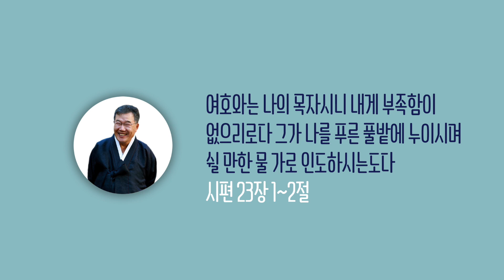[날마다 기막힌 새벽 #804] 내가 원하노니 깨끗함을 입으라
내가 원하노니 깨끗함을 입으라

본문말씀 누가복음 5장 12절 ~ 16절

12. 예수께서 한 동네에 계실 때에
      온 몸에 나병 들린 사람이 있어 예수를 보고 엎드려
      구하여 이르되 주여 원하시면
      나를 깨끗하게 하실 수 있나이다 하니
13. 예수께서 손을 내밀어 그에게 대시며 이르시되
      내가 원하노니 깨끗함을 받으라 하신대
      나병이 곧 떠나니라
14. 예수께서 그를 경고하시되 아무에게도 이르지 말고
      가서 제사장에게 네 몸을 보이고
      또 네가 깨끗하게 됨으로 인하여
      모세가 명한 대로 예물을 드려
      그들에게 입증하라 하셨더니
15. 예수의 소문이 더욱 퍼지매
      수많은 무리가 말씀도 듣고
      자기 병도 고침을 받고자 하여 모여 오되
16. 예수는 물러가사 한적한 곳에서 기도하시니라